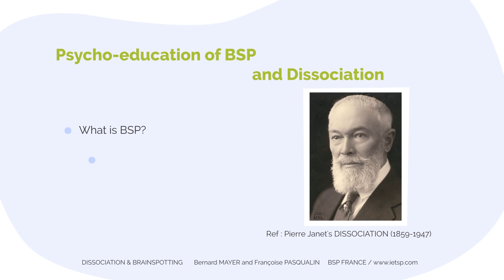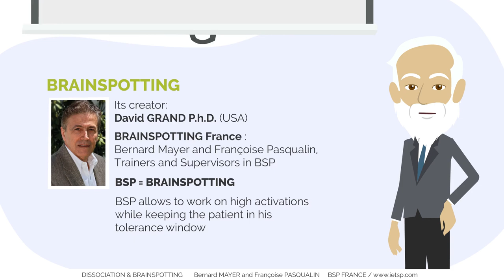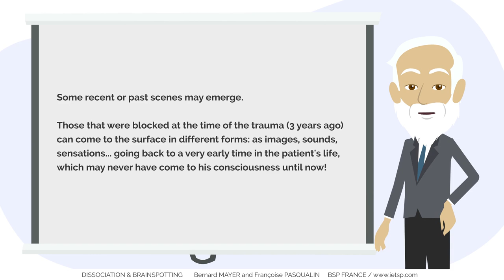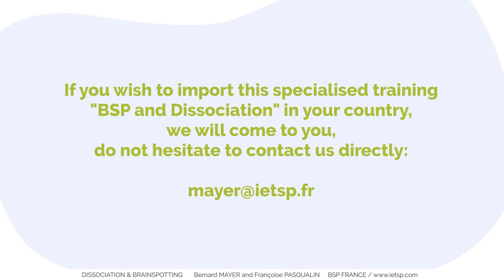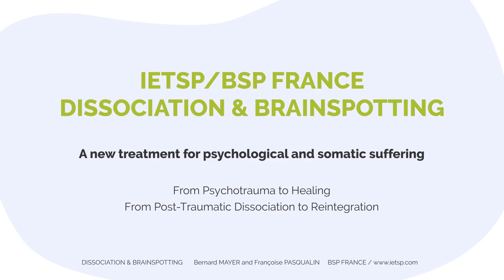VERSION ANGLAISE - FORMATION Dissociation et Brainspotting